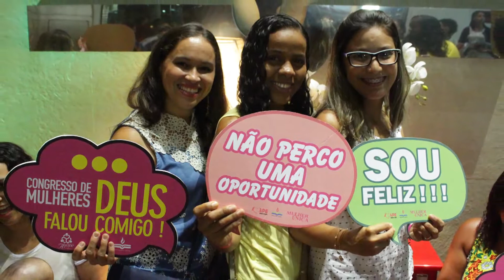VIDEO CONGRESSO DE MULHERES IBC